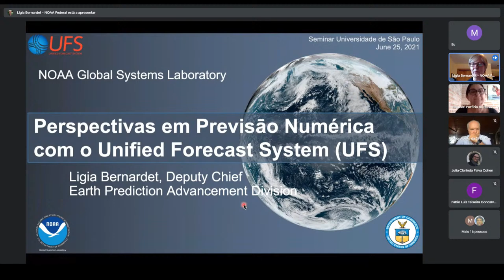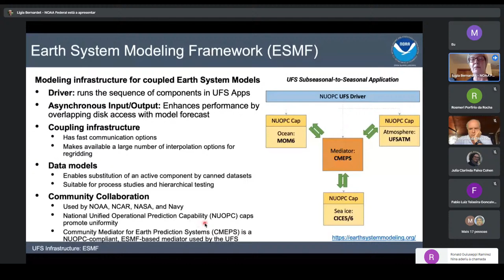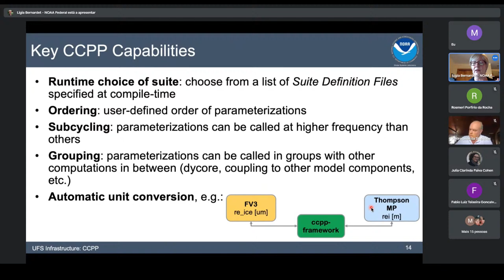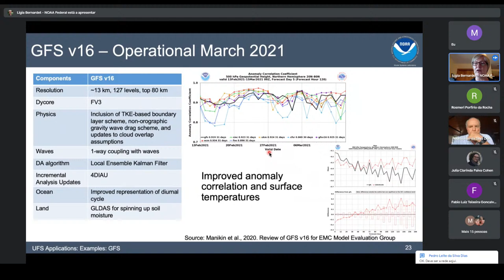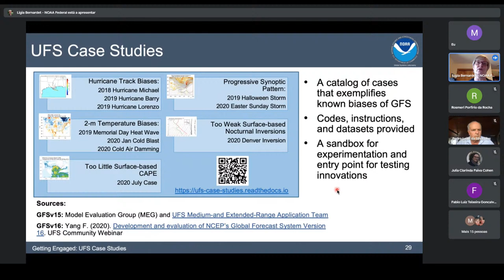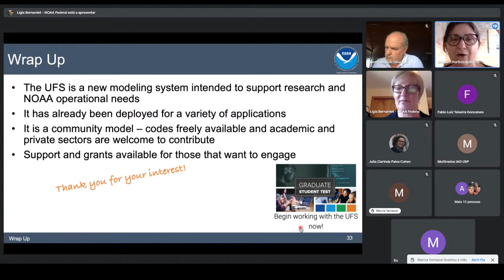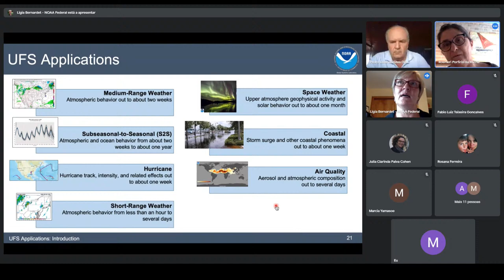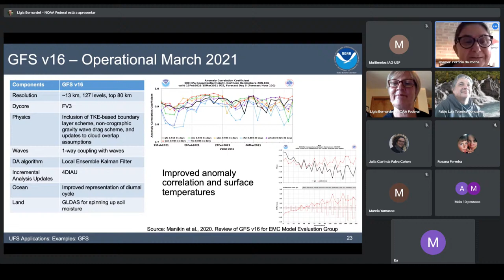Webinar - Perspectivas em Previsão Numérica com o Unified Forecast System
WEBINAR DEPARTAMENTO DE CIÊNCIAS ATMOSFÉRICAS
DIA 25 DE JUNHO DE 2021 14:00H (UTC -3)
Perspectivas em Previsão Numérica com o Unified Forecast System
Dra. Ligia Bernardet - NOAA Global Systems Laboratory, Boulder, CO, USA

Abstract: In this seminar I will present an introduction to the Unified Forecast System (UFS), a new community-based, coupled, comprehensive Earth modeling system. The UFS numerical applications span local to global domains and predictive time scales from sub-hourly analyses to seasonal predictions. It is designed to support the needs of academia and the private sector and to be the source system for NOAA’s operational numerical weather prediction applications.

The “U” in UFS stems from the use of a shared architecture, comprised of common elements such as the Finite Volume Cubed Sphere (FV3) atmospheric dynamical core, the Joint Effort for Data Assimilation (JEDI) system, the Common Community Physics Package (CCPP) library of parameterizations, the Earth System Modeling Framework (ESMF) coupling tools, and the extended Model Evaluation Tools (METplus) forecast verification component.

The UFS is in active development but some experimental and NOAA operational prediction systems are already using elements of the UFS. I will show some examples such as the operational Global Forecast System (GFS) v16 and Global Ensemble Forecast System (GEFS) v12 and the experimental Rapid Refresh Forecast System (RRFS), a convective-allowing ensemble system.

Finally, I will focus on the community aspects of the UFS, such as the open source code, the public releases, documentation, tutorials, seminars, workshops, and funding opportunities.